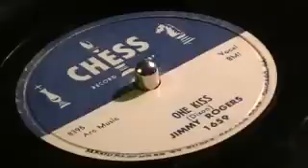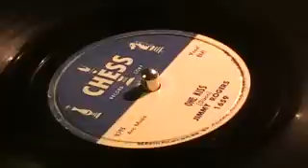One Kiss - Jimmy Rogers (Chess)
A great uptempo bluesy rock song from Jimmy Rogers on the Chess label.